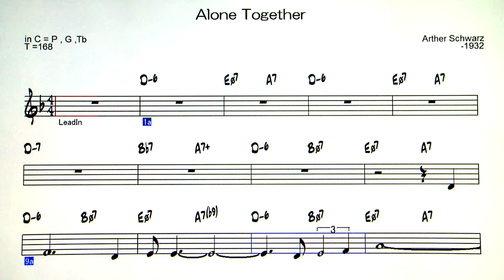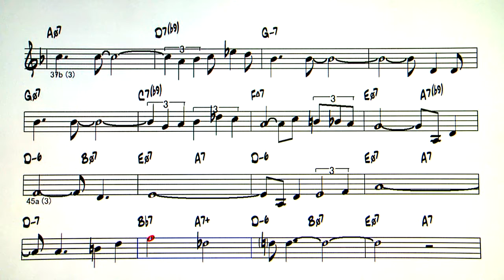Alone Together - Backing Track ( C 🎹 )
Alone Together ( by Arther Schwarz - 1932 )
◎Upload list